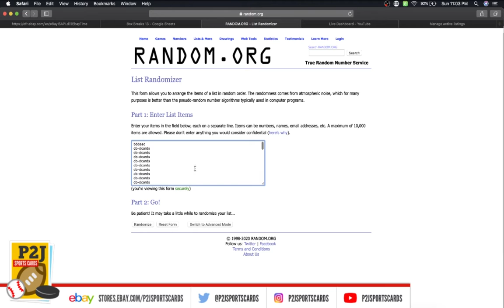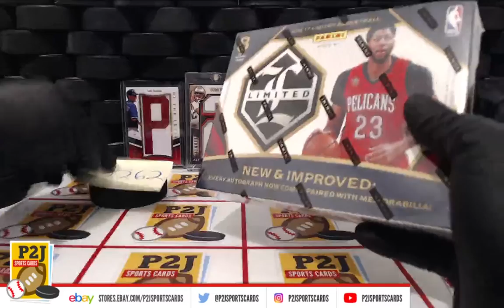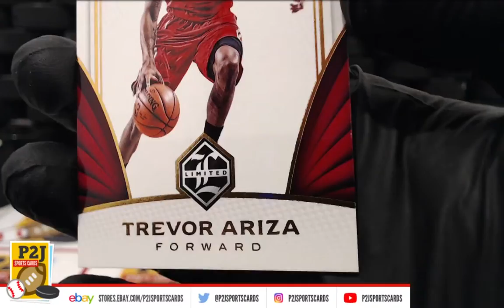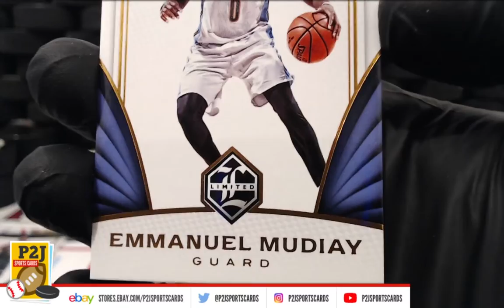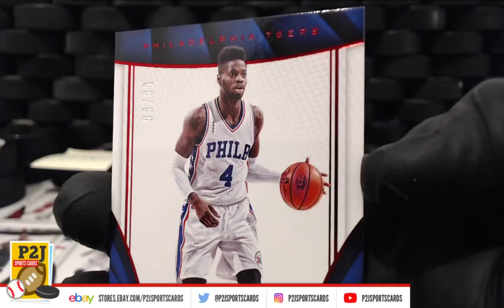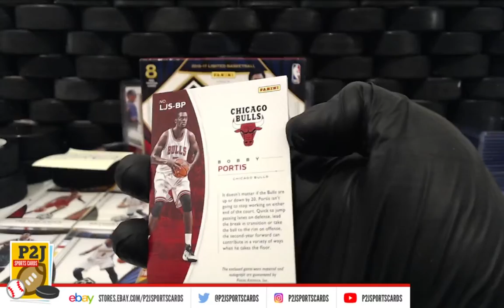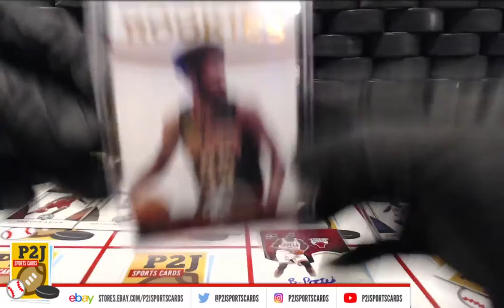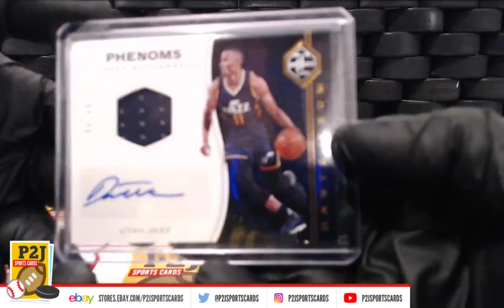Break #2262 2016/17 Panini Limited Basketball Card Box Break nba P2J Sports Cards